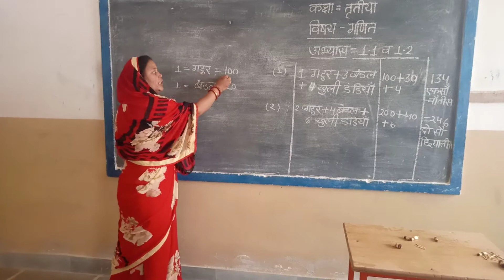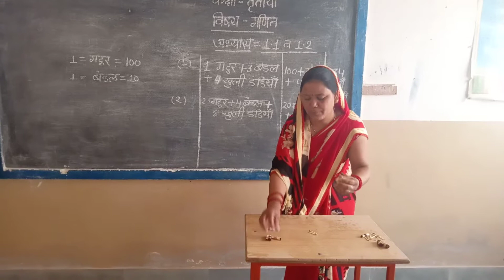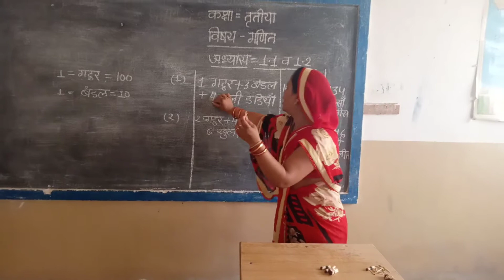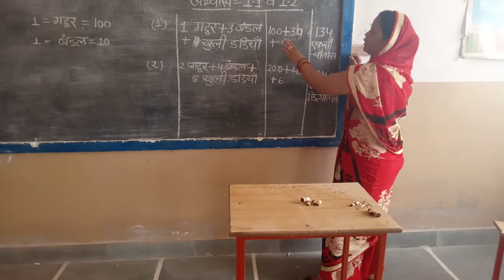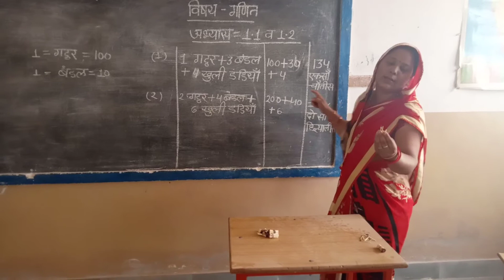कक्षा 3 विषय गणित by. Laxmi didi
अभ्यास1.1  व। 1.2